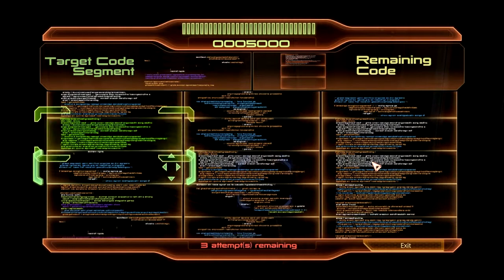MassEffect 2 Walkthrough - Part 11- To The Slums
Welcome to the eleventh part of my Mass Effect 2 walkthrough. In this part: Amelia ventures further down into the the cesspool that is called Omega in order to track down the professor: Mording Solus...

If you have any questions (or just want to have a little chat), why don't you just post a comment?